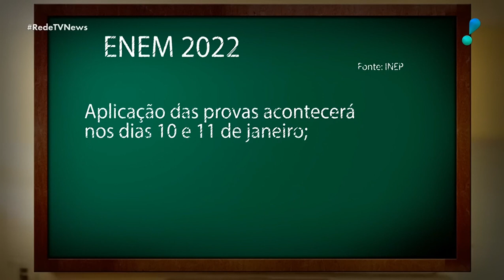Cursinho da Poli - RedeTV News 21/11/2022 - Enem 2022